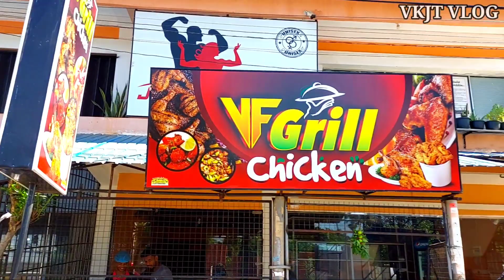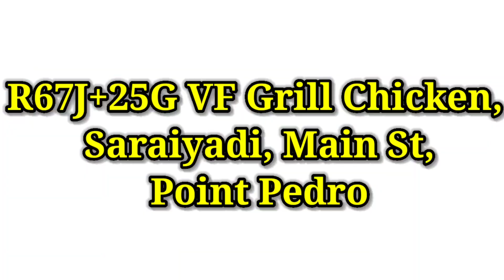யாழில் சுவையான BBQ 😋🍗|jaffna Best BBQ shop|point Pedro|grill chicken| VKJTVLOG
இந்த காணொளிகயை முழுமையாக பார்த்து உங்கள் கருத்துக்களை பதிவிடுங்ள். உங்களுக்கு ஏதும் சந்தேகங்கள் /குறைகள் /நிறைகள் இருத்தாலும் கமெண்ட் பண்ணுங்கள்.